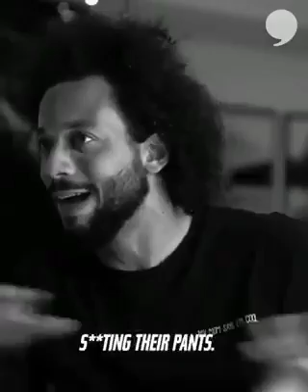Marcelo Funny interview about Champions League final